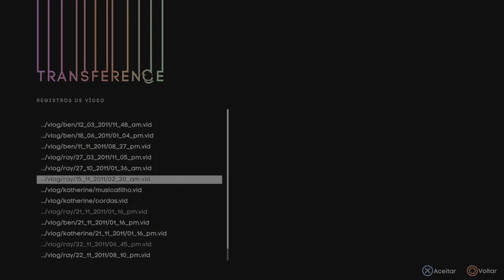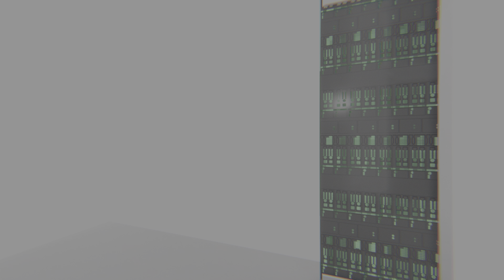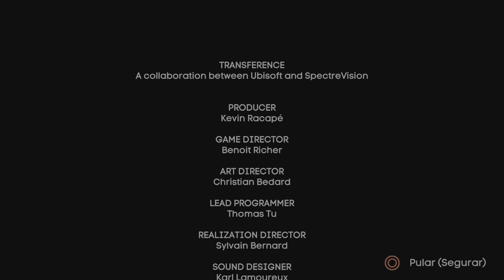Transference |4K| Parte FINAL | Modo história | PS5